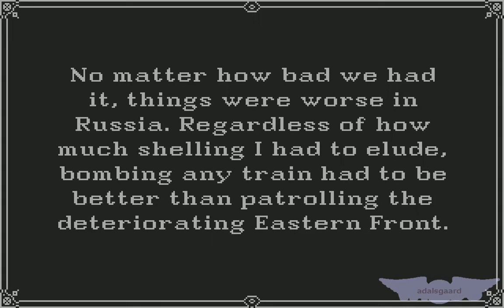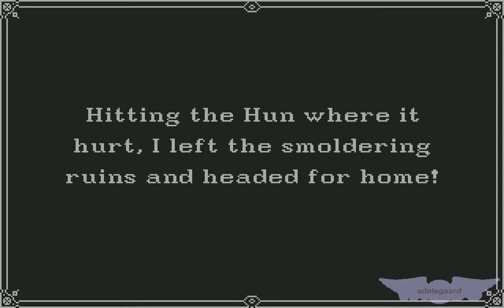Amiga Serial Longplay: Wings, Mission #135 (27 July 1917)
Base: Amiens
Mission: Bomb the train
In the vicinity of: Hirson